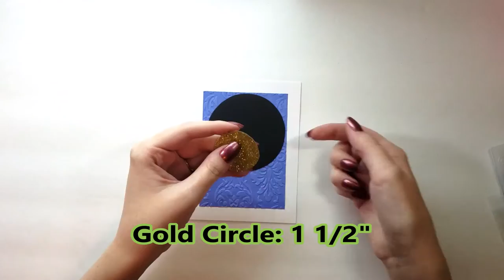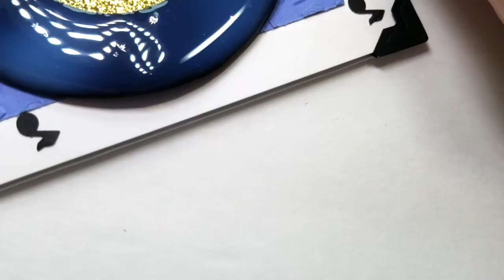Vinyl Record Card for Music Lovers!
♫ I hope you're are inspired by today's project. If you have a questions or suggestions, please leave it in the comments. ♫

Also, you can check out the SBC blog to meet the team, see what the other DT members have filmed and browse our project tutorial list.

And we would love for you to join up to our Facebook group: "Scrapbook Blessings Club" for more fun, games, inspiration, tips and techniques.

♡♡♡ Scrapbook Blessings Club social media ♡♡♡
♡ T W I T T E R➜ @SBBlessingsClub
Please check out my blog post for a full list of supplies as well as links to supplies.